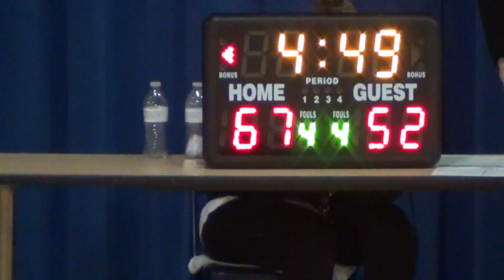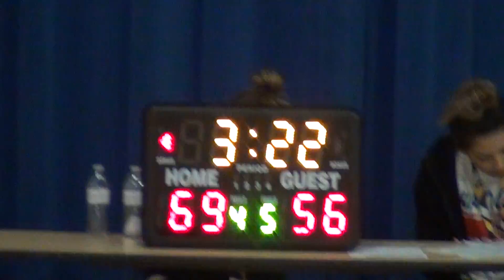CBC Fire McCravy 2018 Spring: Old Skool Classic Game 03 - 06 of 06